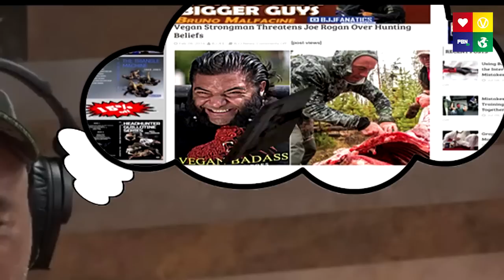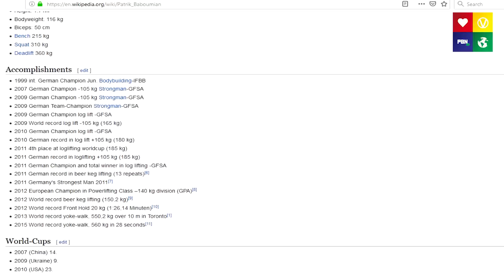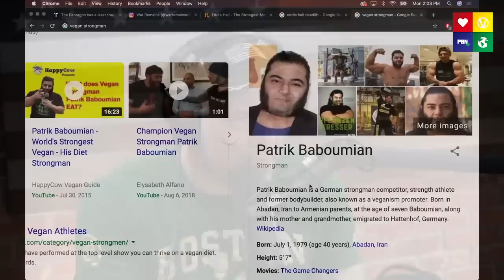Vegan Strongman BLASTS Joe Rogan After Being Insulted In Podcast